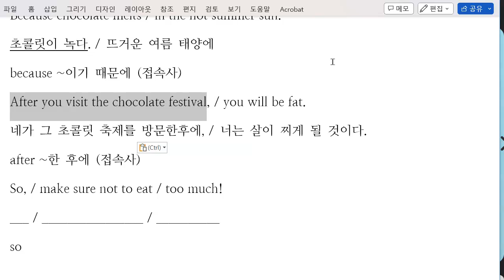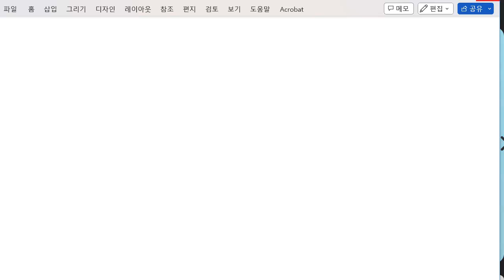박청용 2023 02 17 초등 6학년 독해과정 읽기연습 재점검 예정 3